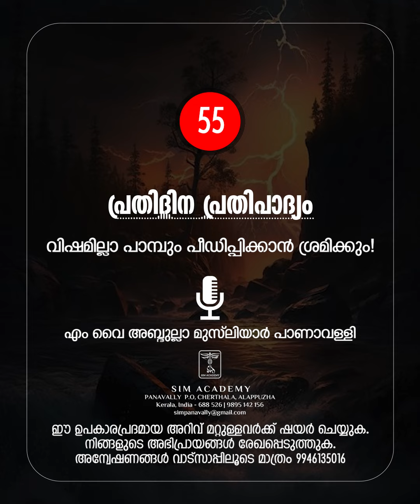പ്രതിദിന പ്രതിപാദ്യം - 55 || വിഷമില്ലാ പാമ്പും പീഡിപ്പിക്കാൻ ശ്രമിക്കും! || പാണാവള്ളി ഉസ്താദ്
പ്രതിദിന പ്രതിപാദ്യം ||  വിഷമില്ലാ പാമ്പും പീഡിപ്പിക്കാൻ ശ്രമിക്കും!
എം വൈ അബ്ദുല്ലാ മുസ്‌ലിയാർ പാണാവള്ളി
MY Abdullah Musliyar Panavalli

SIM ACADEMY, Panavally, Cherthala, Alappuzha, Kerala, India-688529
ഈ ഉപകാരപ്രദമായ അറിവ് മറ്റുള്ളവര്‍ക്ക് ഷയര്‍ ചെയ്യുക. നിങ്ങളുടെ അഭിപ്രായങ്ങള്‍ രേഖപ്പെടുത്തുക.
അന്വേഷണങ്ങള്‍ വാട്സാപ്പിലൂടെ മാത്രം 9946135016